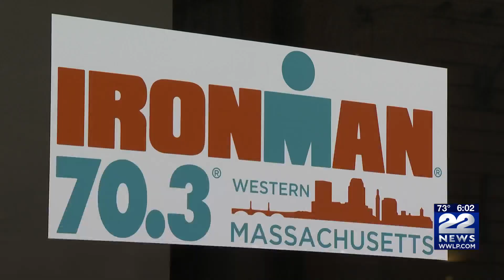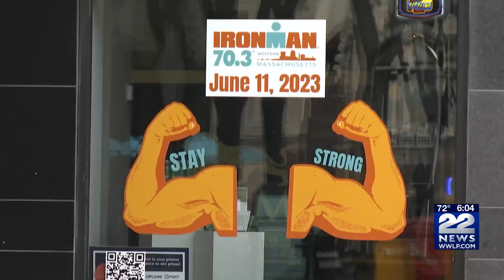Ironman Triathlon caps off busy weekend in Springfield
It's an eventful June weekend in Springfield, from entertainment and music, to a triathlon! Springfield is most definitely the place to be Saturday and Sunday with entertainment galore!